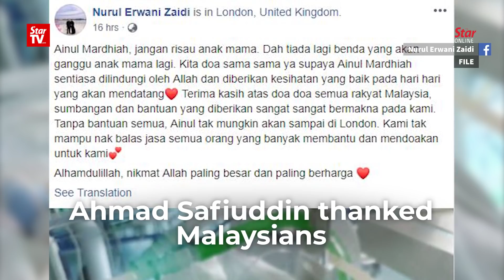Dr M wraps up UK trip with hospital visit to see baby Ainul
Eight-month-old Ainul Mardhiah who successfully underwent surgery in London last week to remove extragonadal germ cell tumour, a rare type of cancer, covering her mouth had a surprise visitor on Monday -  Prime Minister Tun Dr Mahathir Mohamad.

Dr Mahathir’s visit to the hospital marked his last itinerary of his three-day working visit to England.